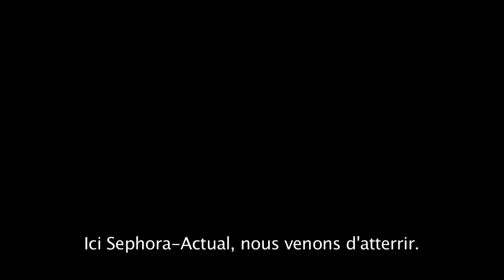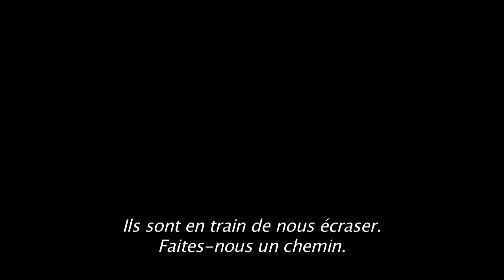Aliens Colonial Marines - Stratégie Multijoueur